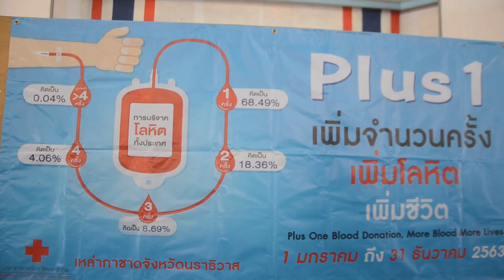เหล่ากาชาดจังหวัดนราธิวาส ออกเคลื่อนที่ รับบริจาดโลหิต ประชาชนชาวอำเภอรือเสาะปี ๒๕๖๓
เหล่ากาชาดจังหวัดนราธิวาส ออกเคลื่อนที่ รับบริจาดโลหิต ประชาชนชาวอำเภอรือเสาะปี ๒๕๖๓ภายใต้ชื่อโครงการ “Plus 1 เพิ่มจำนวนครั้ง เพิ่มโลหิต เพิ่มชีวิต (Plus One Blood Donation, More Blood More lives)”
ประพันธ์  ฤทธิวงศ์ บก.เวปปลายด้ามขวาน@ชายแดนใต้
เมื่อวันที่  15 มกราคม 2563 เวลา 09.00 น เหล่ากาชาดจังหวัดนราธิวาส ร่วมกับโรงพยาบาลนราธิวาสราชนครินทร์ และโรงพยาบาลรือเสาะ ออกหน่วย รับบริจาคโลหิตเคลื่อนที่ ณ.ศาลาประชาคม อำเภอรือเสาะ โดย มีนาวาตรีหญิง โนสมา หลีเส็นนายกเหล่ากาชาด จังหวัดนราธิวาส ได้มอบหมาย ให้คณะกรรมการ และสมาชิกเหล่ากาชาด จังหวัดนราธิวาส ร่วมออกหน่วย รับบริจาคโลหิต ภายใต้โครงการ Plus 1  Blood Donation  More  Blood  More  Lived เพิ่มจำนวนครั้ง เพิ่มโลหิต  เพิ่มชีวิต
 โดย มี นาย วิชาญ ชัยเศรษฐสัมพันธ์ นายอำเภอรือเสาะ ให้การต้อนรับ เพื่อจัดหาโลหิต ให้แก่โรงพยาบาลนราธิวาสราชนครินทร์ และโรงพยาบาลใกล้เคียง เพื่อให้มี ปริมาณโลหิต ที่เพียงพอ ต่อความต้องการในการให้ความช่วยเหลือ ผู้ป่วย รวมถึงผู้ที่ได้รับผลกระทบและบาดเจ็บ จากสถานการณ์ เหตุการณ์ ความไม่สงบ ในพื้นที่ ให้เพียงพอ
 ในการนี้ ได้มี ข้าราชการพนักงาน ลูกจ้าง กำนัน ผู้ใหญ่บ้าน องค์การปกครองส่วนท้องถิ่น หน่วยทหารพรานกรม 46 ตำรวจและประชาชน เข้ามาร่วมบริจาค สำหรับ ผู้บริจาคโลหิตอำเภอรือเสาะ มียอดผู้เข้าร่วม บริจาค 185 ราย ไม่ผ่านการคัดกรอง 39 ราย ได้รับปริมาณโลหิต 146 ราย (65,700 cc)รายใหม่  40 ราย รายเก่า 106 ราย และ มีผู้ร่วม แจ้งความจำนง บริจาค ดวงตา 13 รายอวัยวะ 13 ราย
 สำนักงาน เหล่ากาชาด จังหวัดนราธิวาส ฝากขอบคุณและชื่นชม ส่วนราชการ หน่วยงาน และพี่น้องประชาชน ชาวอำเภอรือเสาะ ที่มีส่วนร่วมในการบริจาค โลหิตในครั้งนี้ เป็นจำนวนมาก